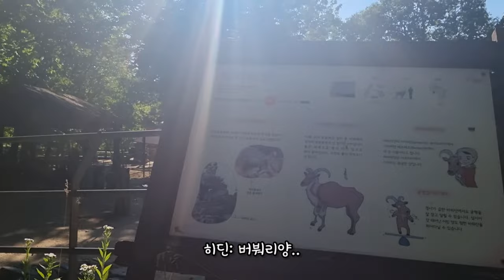[VLOG]서울대공원 동물원 데이트 브이로그💕 대리설렘 느낄사람?✋🏻✋🏻 하루두번 동물원☀️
안녕하세요! 히딘입니다.👋🏻👋🏻
동탄주렁주렁 실내동물원 데이트브이로그 EP.2를 들고왔어요💕
비가와서 실내동물원에 갔었는데, 보고 나오니 날이 개서☀️☀️ 곧장 🦁🐯🦒서울대공원으로 날아가 동물친구들을 보고왔답니다!

같이 데이트하러 가볼까요~